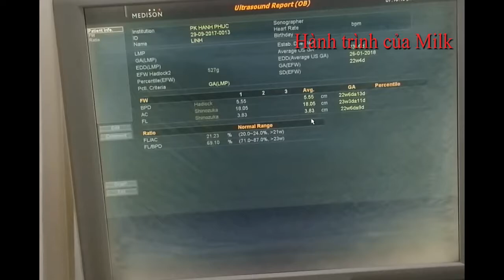Milk trong bụng mẹ | Milk in the womb | Hành trình của Milk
Hành trình của Milk là quá trình hình thành và lớn lên của Milk. Milk là thành viên mới  của gia đình admin Ký Sự Miền Tây . Đây là một folder dành cho con của admin trang Ký Sự Miền Tây !